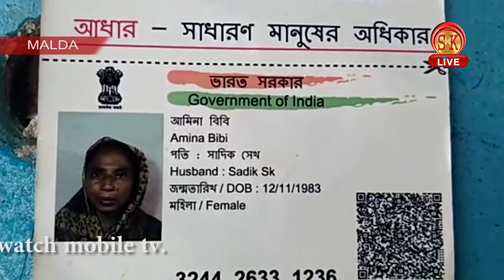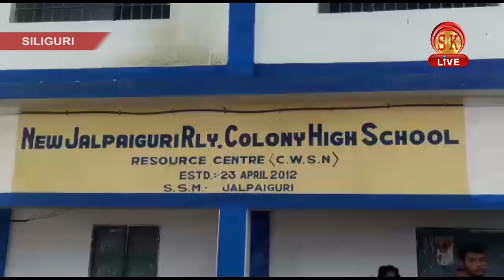Bengali News | Evening Updates | 20th August 2018